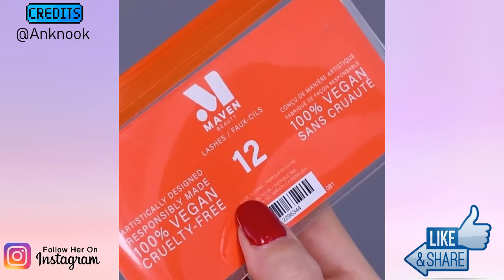Os Melhores Tutoriais de Maquiagem das Gringas💜 New Makeup Trends 2022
🔷🔹Créditos🔷🔹

🔷🔹Músicas🔷🔹